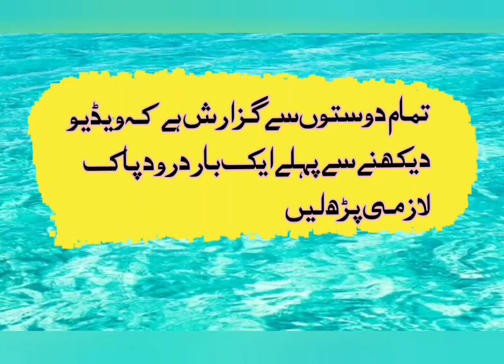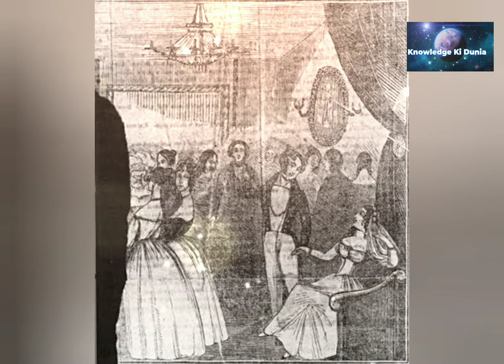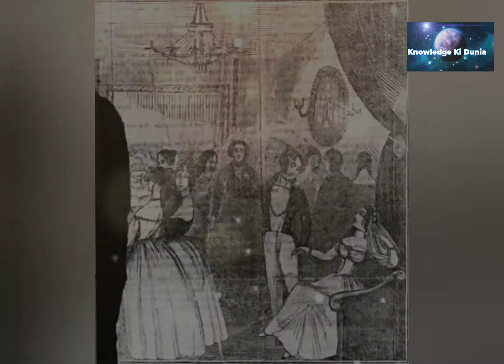Julia Brown | A Voodoo Priestess Woh Destroyed Her Town | Urdu Hindi| Knowledge Ki Duniya 1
Julia Brown was a magician who lived in a town in the United States. Her husband was a farmer. The people of the United States disliked her.  She played the guitar
Some people disliked her. They incited the people against her and stopped her from eating and drinking, which caused her husband to die.
Pharaoh's cradle was not easy, and she would go to the book and sing and curse the people, saying, "If I die, you will all die together."